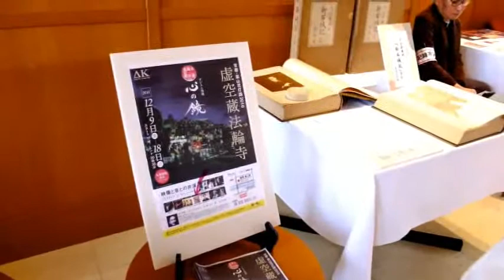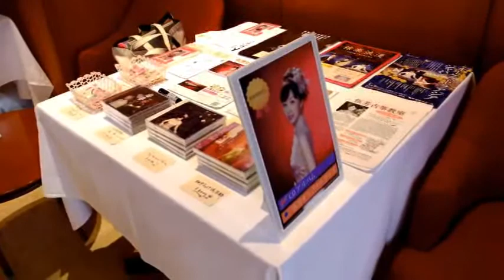【藤野ひろ子公式】シルクロードを渡る和の風・こころ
2016年11月25日 兵庫県の芦屋駅からの芦屋モノリス、古い電話局の素敵な建物でのフレンチコース、ランチタイムのステージです。
古筝奏者のウーファンさん、若手のジャズピアニストの朱恵仁さんとのコラボです。